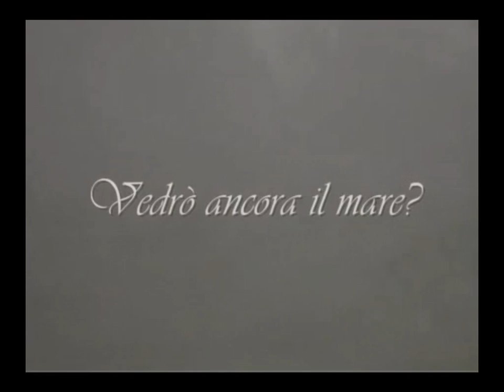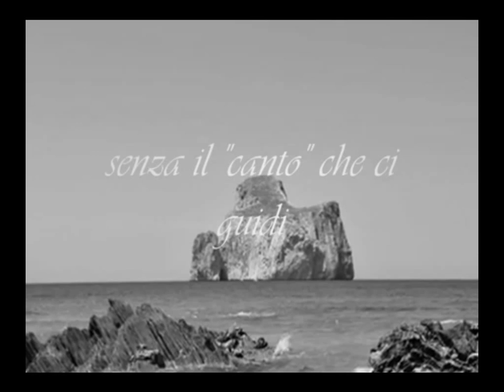beppe costa: fine corsa, musica: Nicola Alesini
beppe costa: fine corsa, musica: "migranti" di Nicola Alesini
foto paesaggi: Marcello Trois e Liliana Arena
b.c. video 2010